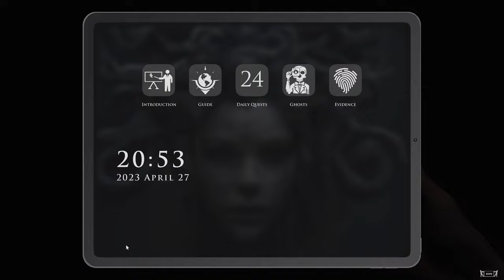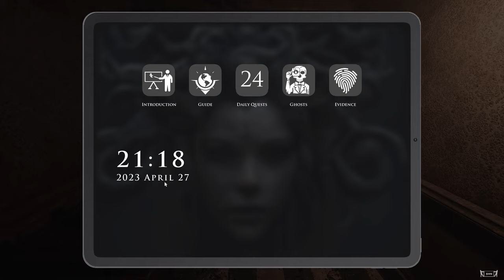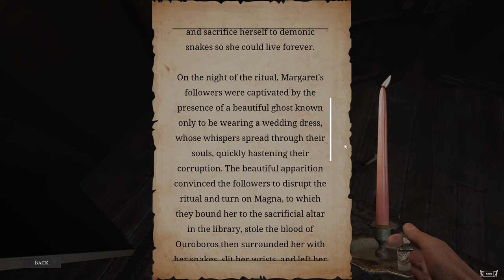The Demonologist 👻 Case File #1 👻 Playthrough Gameplay | Phasmophobia on Steroids | No Commentary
▬▬▬▬▬▬▬▬ 👻Survival Horror Network By Gio and Sele 👻 ▬▬▬▬▬▬▬▬